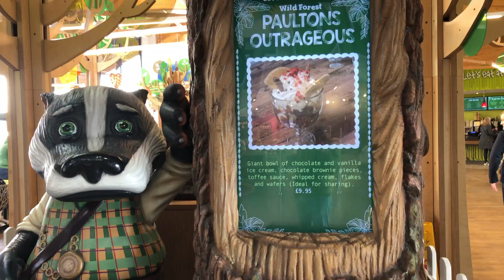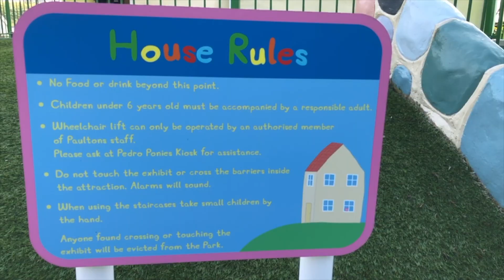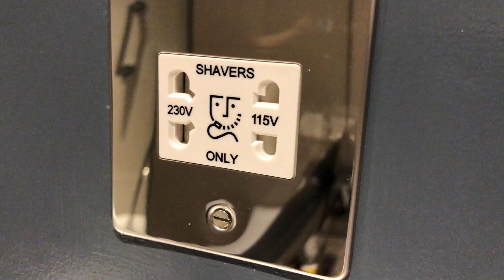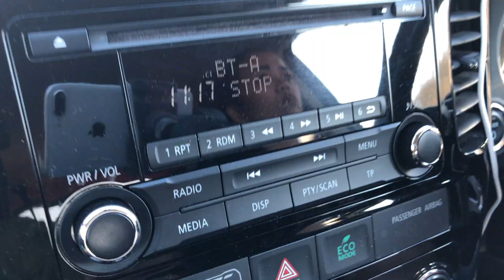SOUTHAMPTON | PAULTONS PARK HOME OF PEPPA PIG WORLD | UNITED KINGDOM